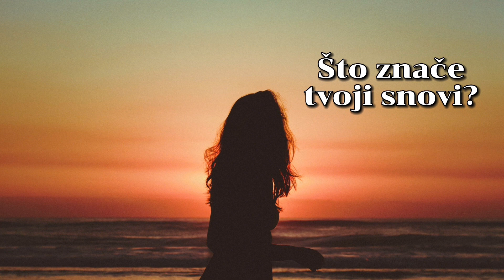Tumačenje snova - Prvi Dio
balkan, ljubav, motivacija, pesme, bosna, zadruga, beograd,  srbija, zadruga6, komedija, hrvatska, serbia, zagreb, sarajevo, bosnia,